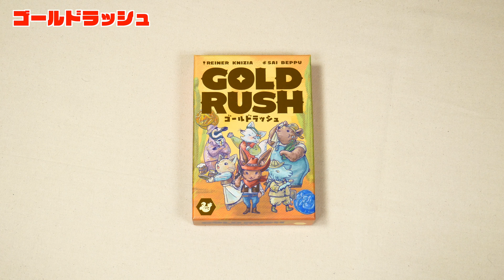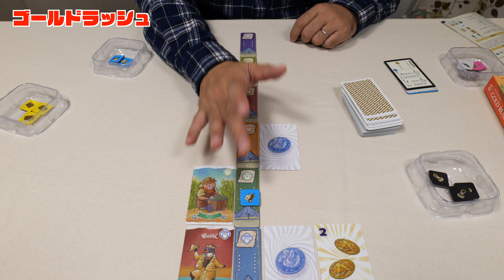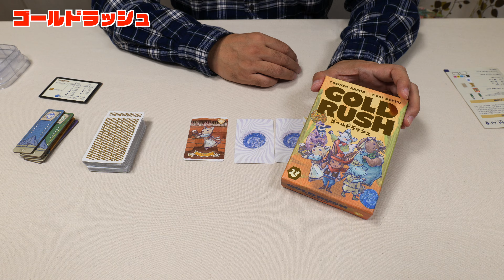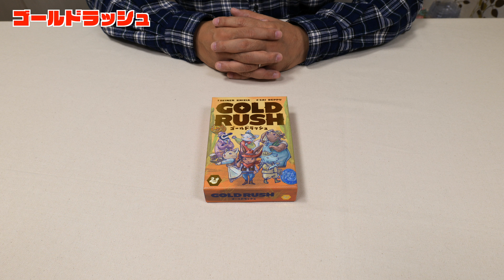【ゴールドラッシュ】シンプルな山引きゲームがニューアートで再登場 / TGG ボードゲーム